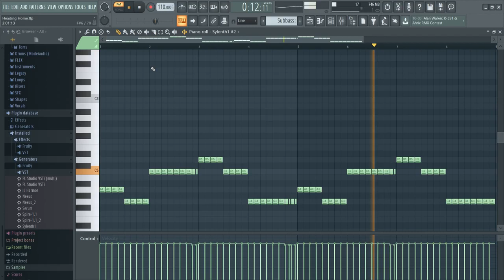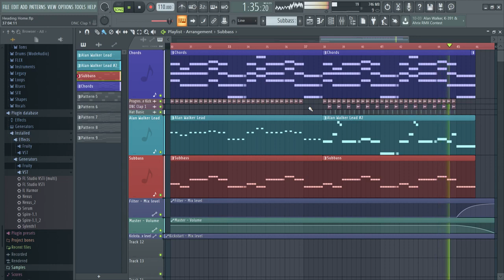Alan Walker - Heading Home 2016 Demo (FL Studio Remake #1) (Drop Only)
Walkers,

from what I have heard and seen, this could be the drop for Alan's new track "Heading Home", he made this track right after Faded but it never really got out into the world.
I am planning on making a full remake of this track as soon as I have the official version and the instrumental version.

Audio Spectrum provided to me by Zaxel:
*He sadly shut down his channel.*
Programms I use:
Suggestions?
Leave it in the comments down below!